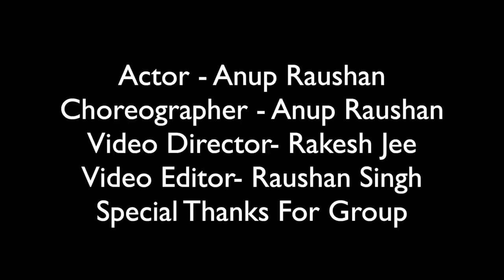पुदीना ए हसीना - Pawan Singh के गाने पर इस लड़के ने डांस करके सारा रिकॉर्ड तोड़ डाला - Le Lo Pudina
Album - Pudina Ae Haseena
Song - Pudina Ae Haseena
Singer - Pawan Singh, Anupama Yadav
Actor - Anup Raushan
Feat - Gauri rajput
Group - Raushan Dance Academy
Lyrics - Kundan Pandey , Arjun Akela
Music Director - Priyanshu Singh
Choreographer - Anup Raushan
Video Director :- Rakesh Yaduansi
Editor - Raushan Singh
VG - 24716